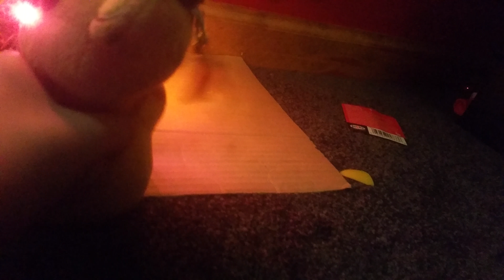the tree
Everybody gets addicted